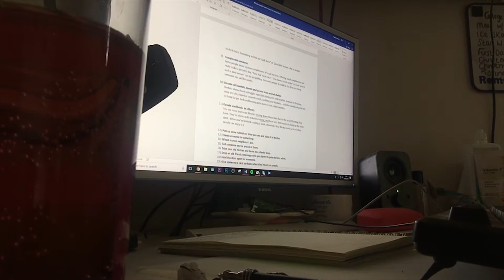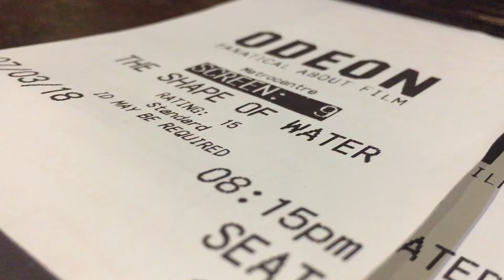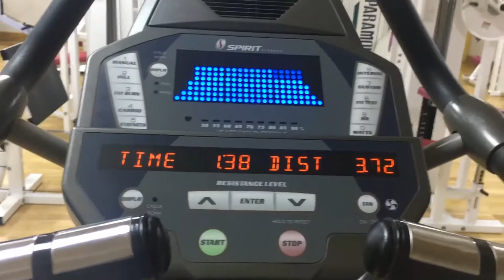Coping with Colitis & Baby Brothers Birthday | Weekly Vlog 9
This week has it's ups and downs. I'm going back into an Ulcerative Colitis flare and I have a little rant, but we also celebrated my baby brothers 5th birthday.

Hey lovelies! As always it means SO SO much to me that anyone out there is enjoying my content.

♥ Filmed using Canon 600D with Tamron 17-55mm 2.8f lens or iPhone